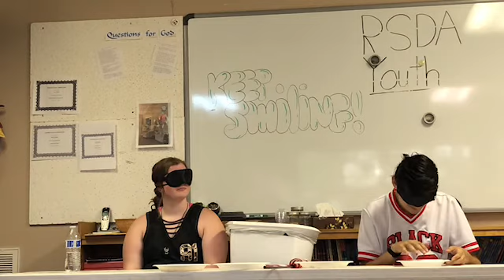VBS Vlog || day 1 & 2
hey guys hope you like this video. the rest of the weeks videos will be uploaded soon!! also start enjoying longer videos!!